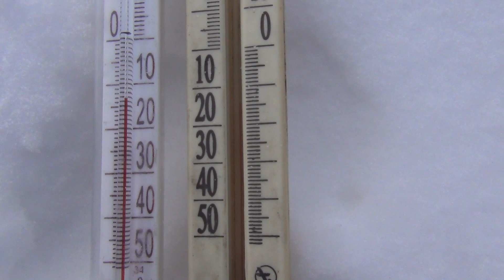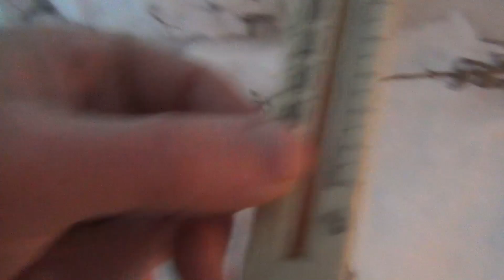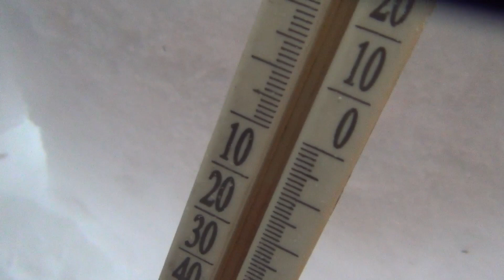Иглу Строим снежный дом для Выживания в лесу Сибирь Тайга Охота Рыбалка Счастливые люди 24 в лесу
Оказалось построить иглу тяжело. Нужен снег с которого, можно вырезать снежные блоки размером 30 см * 45 см * 60 см и чтоб блоки не разрушались при их выпиливании и вываживании снежного блока из вырезанного снежного пласта.
Если у Вас снег не большой толщины и есть время то можно скидать снег в сугроб и выждать время . Снег спрессуются. И можно вырезать снежные блоки.
  В данном случае вырезали снежные блоки из пласта снега, по которому за день проехал снегоход буран мотособака.
  Основной ошибкой с начало было, что вырезали блоки по высоте 45 см, а в ширину 30 см, получалось, что вроде высоты снежного блока хватает, но снег внизу зернистый и при строительстве иглу, высоту блока нельзя было выдержать, часть зернистого снега распадалась и спираль при постройке иглу исчезала.
Чтоб все блоки были равными по высоте, стали их вырезать так. В ширину высота блока, а в глубь сугроба 30 см. Иногда даже выходило по два блока.
Суть строительства иглу сводится , что сначала на первом ряду прорезается спираль от начала блока и до высоты блока по высоте и по всему периметру первого ряда. Наклон верхней плоскости (горизонтали) блока делается под углом. Начало от внешней стороны блока и до центра, который находится на полу иглу в центре. Так у всех блоков . Тут главное определится с центром который находится на полу иглу, может получится так , что центр будет выше по высоте, случается когда много снежных отходов и они падают внутрь иглу. Тогда по высоте иглу получится высокой и Вам будет сложно строить верх иглу. Можно сказать невозможно пока не соорудите леса. Может быть так что цент иглу который находится на полу уйдет в глубь, случается при постройке на сугробе, тогда верхние снежные блоки у Вас будут падать вниз и без помощника не обойтись.
   Так что точно выставляйте центр иглу находящийся на полу, для успешной постройки иглу, а то есть интуитивно Вам должно быть понятно, что свод Иглу полусфера, и вы можете представить где сведется по высоте Ваша иглу под последний снежный блок, отсюда можно и вычислить наклон блока который укладываете.
  По периметру края блоков режутся так. Сначала режется вертикальная грань блока по плоскости, проходящей по вертикальной плоскости и точкам ... центр иглу и наружный угол блока, который режете, затем по этой грани блока режется левая часть следующего блока.
Получается, что при установке блока, он держится на трапецией тремя точками, двумя за нижний блок, и предыдущий блок.

 При завершении постройки снежного дома, надо прогреть воздух в иглу внутри свечкой или масленой сечкой, сальной свечкой. И тогда оплавившись внутренняя часть иглу будет более  прочной. Заметим что снежные блоки при этом не тают, так как снег отводит лишнее тепло.
  Снежные отходы создадут внутри иглу снежный пол, который будет находится выше уровня входа.

А значит тяжелый ( тяжелее воздуха в 1,5 раза ) углекислый газ , который надышите будет удалятся из дома для выживания. А кислород будет поступать в иглу. Также теплый воздух будет сдерживаться стенами иглу, как в воздушном шаре. Осторожно углекислый газ опасен.
 Эскимосы жгли в иглу жировые плошки, но можно и свечу.
Финские свечи, костры в иглу приведут  к скапливанию дымовых газов , а также угарного газа ( легче воздуха в 0,5 раза ) , который очень  ядовит при большой концентрации два три вдоха и теряете сознание, через 3 минуты смерть, тем более что угарный газ не имеет запаха и взрывоопасен в смеси с воздухом.
  Учитывая опасность угарного газа, углекислого газа снежный дом Иглу для выживания оптимален, особенно когда кругом снег и нет ни деревьев ни скал.
  Также снег впитывает излишнюю влагу из воздуха в иглу и там всегда сухо.